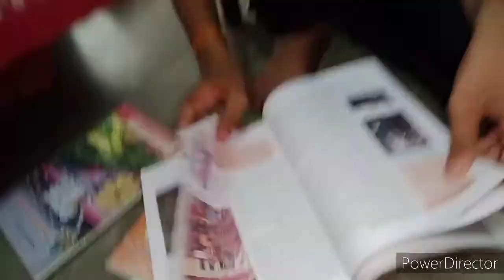double umbrella lehenga jismein kafi gher hota hai बच्चों का यह काम भी करवाना जरूरी होता है 🤗